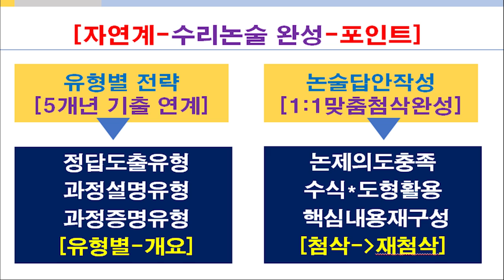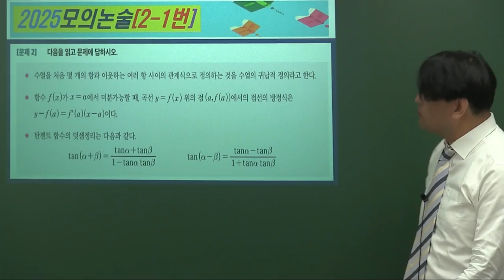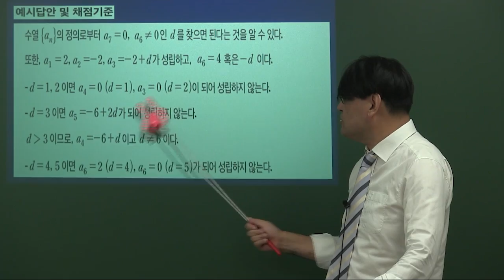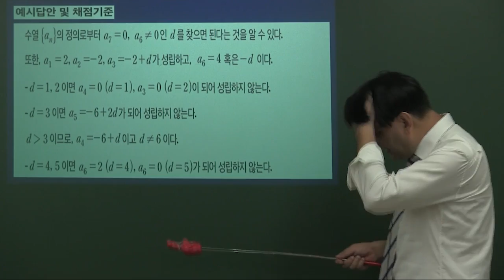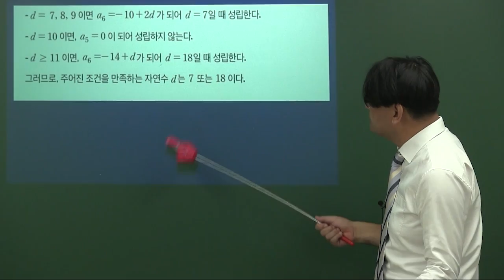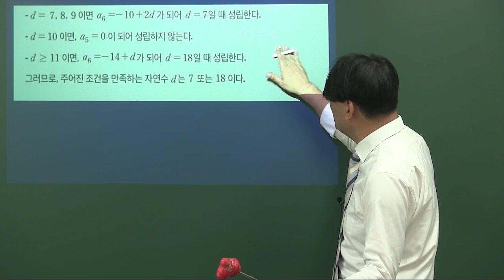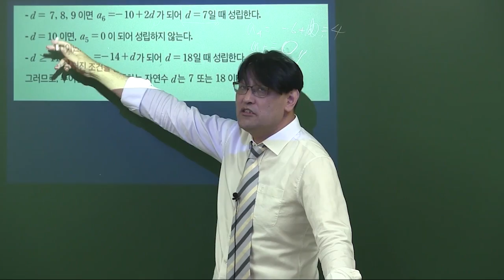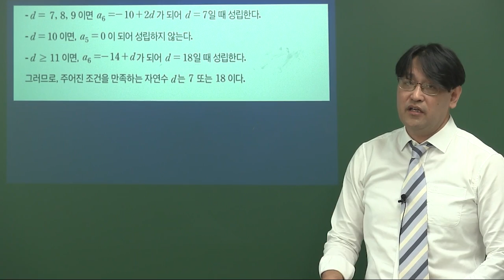[중앙대의대수리논술학원] 대치동 평촌*분당 중앙대 자연계열 약학대학 의과대학 약학부 의학부 중앙대간호학과수리논술학원 중앙대약대수리논술학원 중앙대의대수리논술학원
[대치동중앙대수리논술학원] [대치동중앙대의대수리논술학원] 서울 강남구 대치동 및 서초구 방배동 직영 캠퍼스 및 반포 용산 동부이촌동 잠원동 신반포 목동 마포 여의도 압구정동 명일동 중랑구 구의동 자양동 노원구 중계동 도봉구 분당 성남 평촌 안양 과천 용인 수지 동탄 화성 죽전 광명 안산 부천 인천 부평 구리 별내 평내 평택 천안 불당동 아산 탕정등 평택고덕신도시 고덕신도시 지역 수강생들도 수강 가능한 재수생 고3 이원준 샘터수학 샘터논술 2025 중앙대 중앙대학교 자연계 자연계열 약학대학 의과대학 약학부 의학부 간호학과 적십자간호대학 간호학과수리논술학원 중앙대약대논술학원 중앙대약대수리논술학원 중앙대간호학과논술학원 중앙대간호학과수리논술학원 중앙대의대논술학원 중앙대의대수리논술학원 수학논술학원 중앙대수학논술학원 대치동중앙대수리논술학원 대치동중앙대의대수리논술학원 대치동중앙대약대수리논술학원 중앙대공대논술학원 중앙대공대수리논술학원 공과대학 자연과학대학 수리논술학원 중앙대자연계열논술학원 중앙대수리논술학원 이원준수학학원 이원준 강좌를 대치동본원 및 서초방배본원 강좌로 진행하고 있다.

     송파캠퍼스(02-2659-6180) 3/8호선 가락시장역 8번 출구 올림픽훼밀리타운